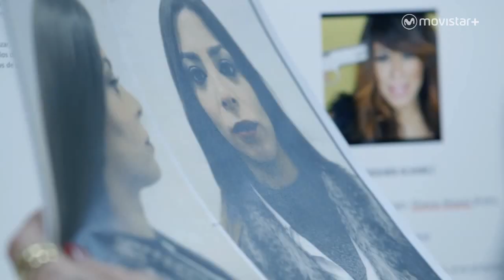La Huida: Perfiles psicológico de Laura | #0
Ana analiza los rasgos psicológicos que tienen en común las dos concursantes, y parece que Laura podría dar muchas sorpresas.